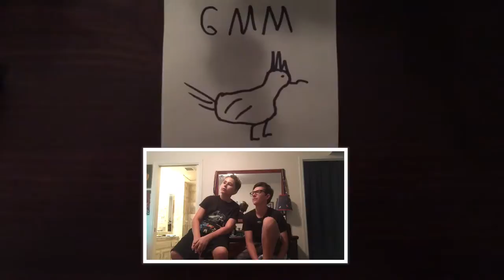We Are Rhett and Link